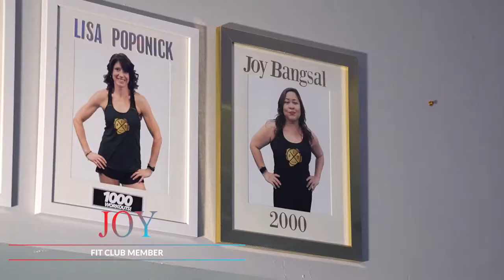Joy's remarkable 2000th workout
Joy's 2000

Joy's remarkable 2000th workout 🤯, only 3 years later! 💪 From living a sedentary 😪 life amidst illness, injuries and lack of motivation 😪  with the help of people 🤗 who cheered 🎉her on, the coaches at Fit Club Winnipeg that inspired her ⚡, held her hand and most of all "cracked that whip" 👊when she needed that extra push.

With a starting weight of 204 lbs, she was breathless 😪doing menial tasks; had knee pains 🦵, back pains and wasn't healthy 🚫.  It took one trial with her friend and the rest is "HER STORY" 😊.  Joy continues to live an active life 🏃‍♀️🤸‍♂️ and is planning to do a marathon 🏃‍♀️ in October.  Everyday, she looks forward to challenging herself and "working out is as normal as breathing". 👊

For those still contemplating on trying to get fit, her words of wisdom are, "this is a marathon, not a race" 🧘‍♀️"endure and rest" "nourish your body and hydrate" 💦 and " DECIDE HOW MUCH YOU WANT IT 👊, BECAUSE AT THE END OF THE DAY, YOUR DESIRE 🔥 HAS TO BE STRONGER THAN YOUR EXCUSES!"